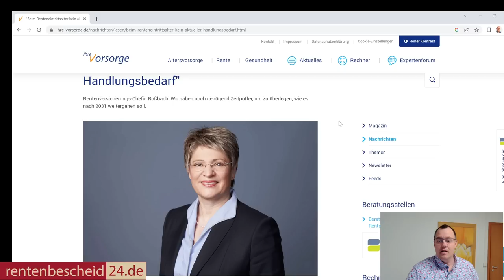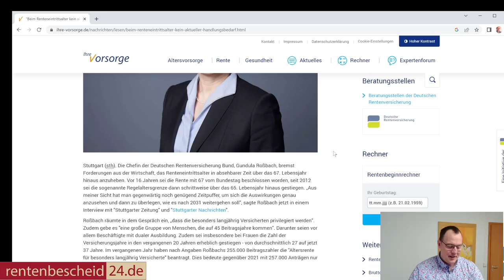Wollen Sie bis 67 arbeiten und erst dann in Rente gehen?